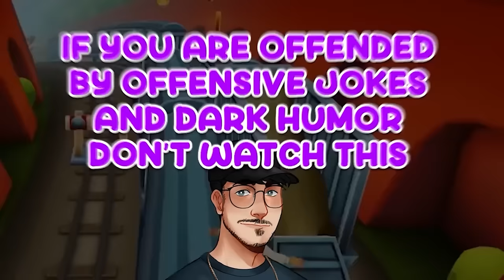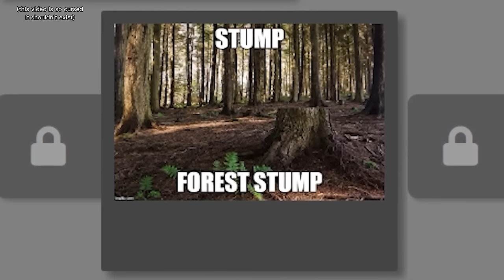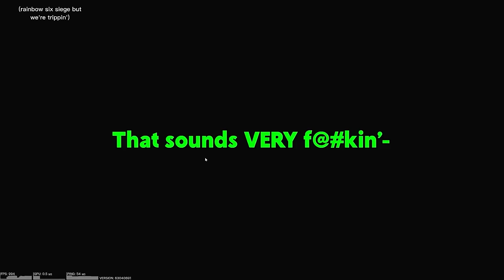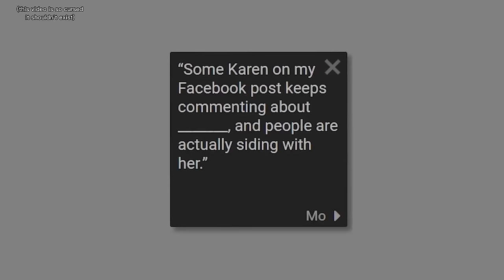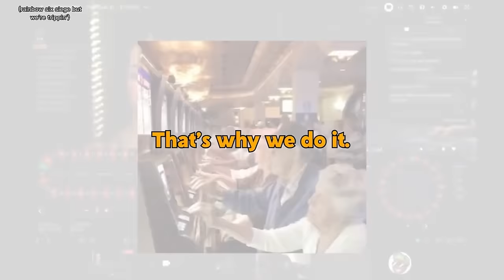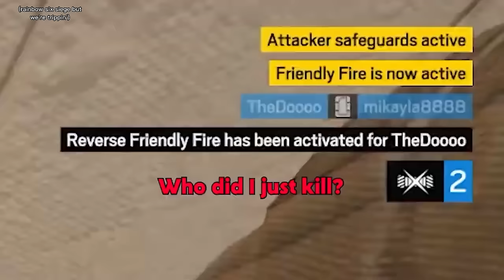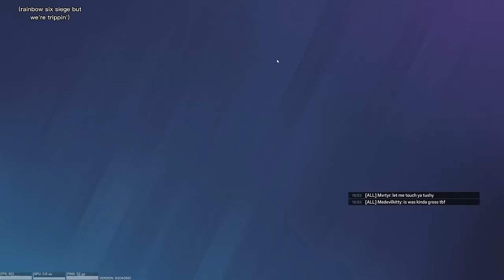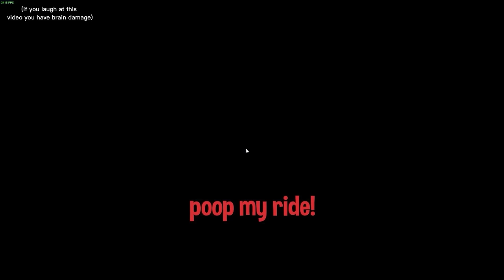30 MINUTES OF MOONGOONING MOMENTS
(REUPLOAD)
(NONE OF THESE CLIPS ARE MINE. THEY ALL BELONG TO THE GOONS)